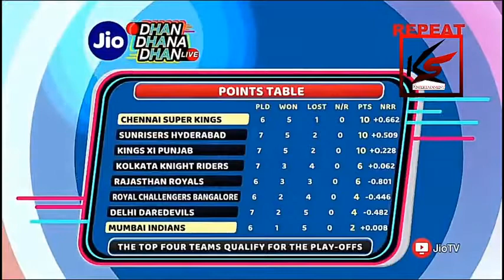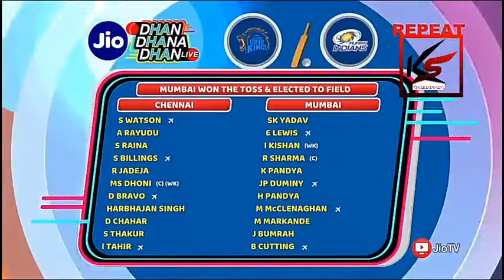jio dhan dhana dhan.Sunil Grover with Virender Sehwag